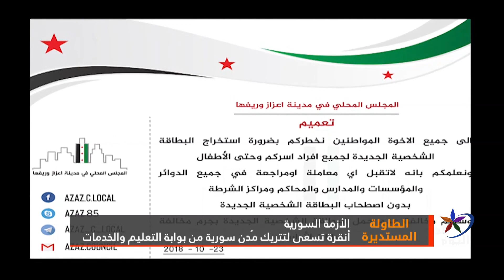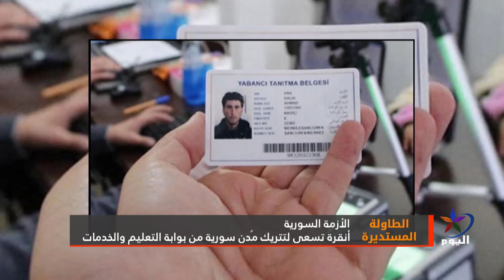الطاولة المستديرة- سياسة التتريك في الشمال السوري ماهي الأهداف والتداعيات؟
باريس /عماد نجار
 كاتب سوري

أورفا / مضر الأسعد
محلل سياسي